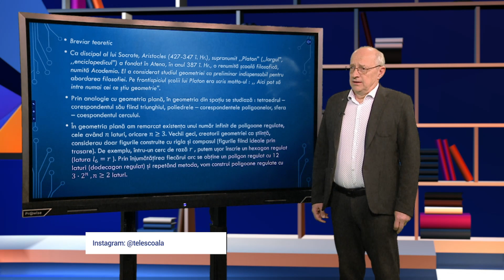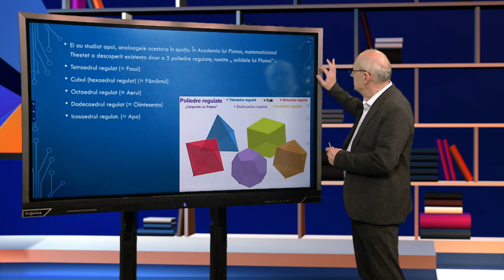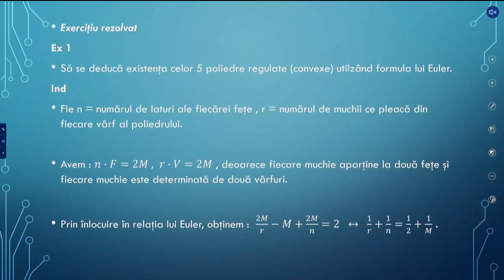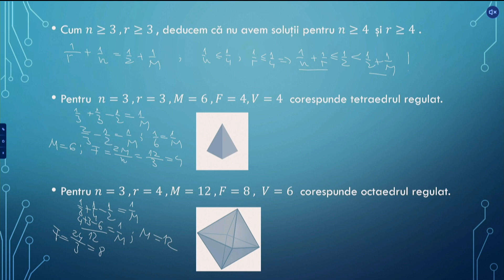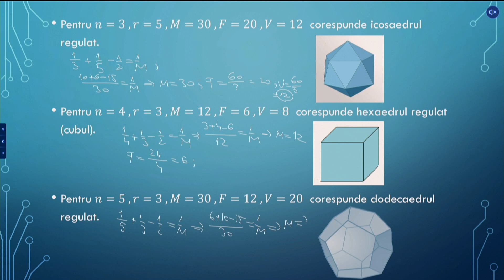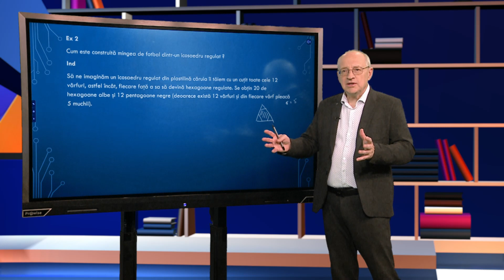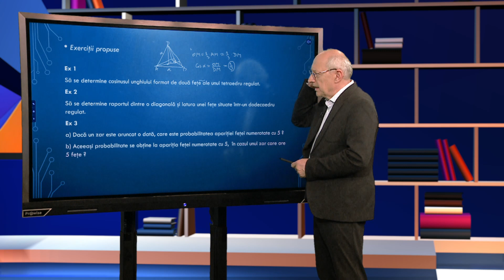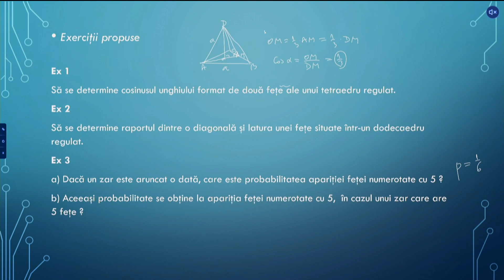TeleŞcoala: Matematică clasa a VIII-a – Corpuri geometrice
Ediţia din 29 februarie a emisiunii TeleŞcoala, difuzată pe TVR2, în care Costel Chiteş ne-a propus recapitularea cu tema „Distanţe şi măsuri de unghiuri pe feţele sau în interiorul unori corpuri geometrice”.